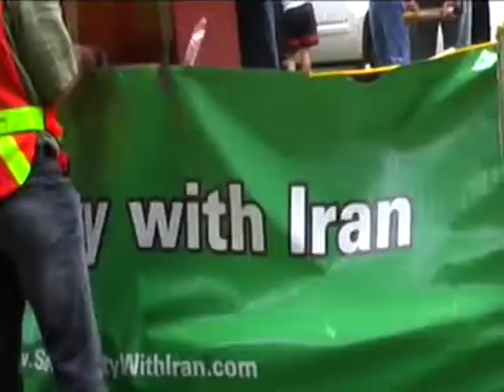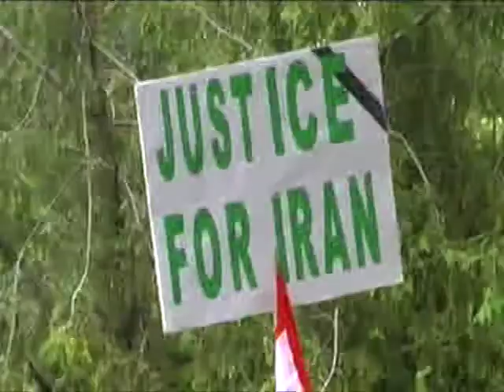United 4 Iran- 25 July 2009-Toronto,Queen's park .Canada (pari Farsi)